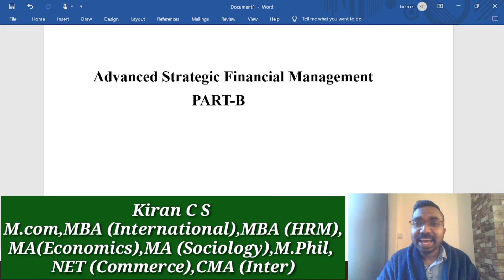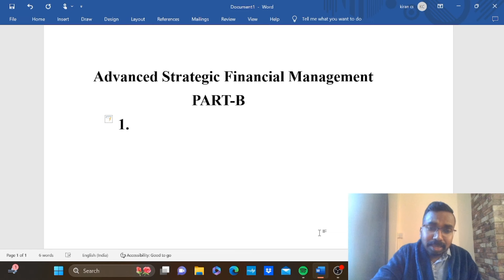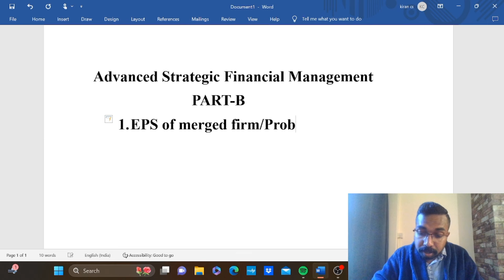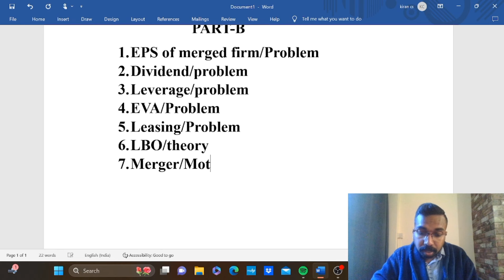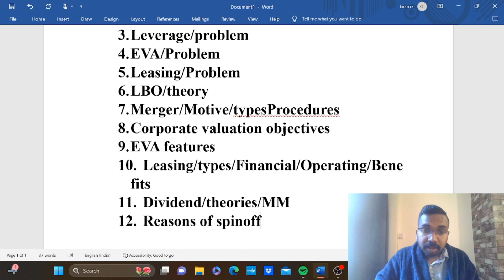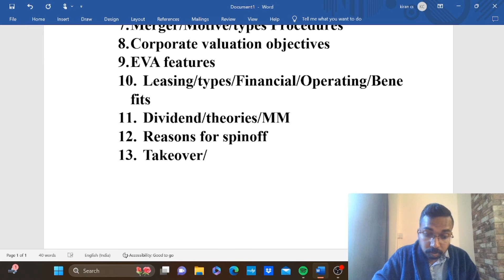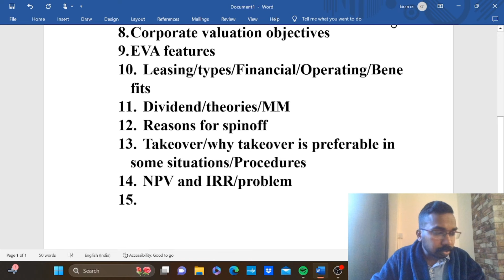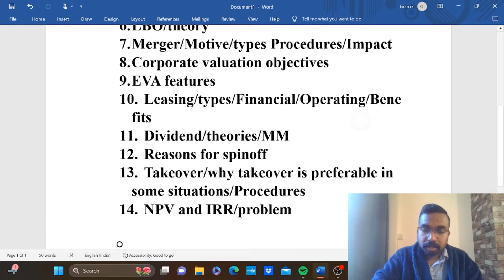ഉറപ്പായും വരുന്ന 3 Weightage Questions|Advanced Strategic Financial Management|M.com4thSem Calicut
Ph:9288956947(Whatsapp Only). Exam Oriented Online Coaching For Calicut University, Bharathiar University, Sreenarayanaguru Open University,&IGNOU.

Online Batches
M.com
MBA
B.com
BBA